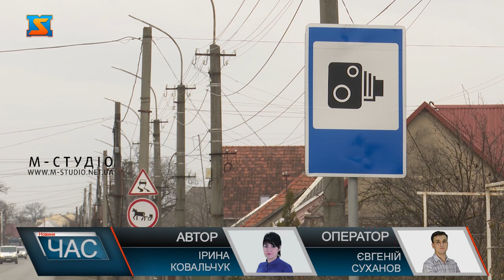Контроль швидкісного режиму. TruCAM у дії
Три нові ділянки контролюватимуть поліціянти на дотримання швидкісного режиму в Закарпатті. З 22 березня патрульні розпочали роботу з приладами TruCAM на вулицях Ужгорода та Мукачева і об’їзній обласного центра до кордону зі Словаччиною. Нагадаємо, з 17 березня 2021 року вступили у дію нові штрафи, що посили відповідальність водіїв за порушення правил дорожнього руху. У тому числі й за перевищення швидкості. На одній з точок фіксації порушень разом з патрульними побували й мої колеги. Вулиці Гагаріна і Собранецька в Ужгороді, об’їзна до словацького кордону та вулиця Пряшівська в Мукачеві – на трьох нових ділянках  з 22 березня контролюватимуть швидкість поліціянти. Раніше працювали лише на трасах. На одній з локацій- на вулиці Гагаріна - патрульні  фіксують рух автівок з приладом TruCAM. Ось і перший порушник – водій їхав зі швидкістю 72 км за годину. Загалом у розпорядженні закарпатського управління  4 TruCAMи. Прилади – сертифіковані та повірені, широко застосовують у США та Канаді. Особливості – працюють лише у світлий період доби, дальність лазера до 3 км, але для фіксації порушення потрібно 200-500 метрів.Нагадаємо, з 17 березня 2021 року штраф за перевищення швидкості  від 20 до 50 км за годину зріс з 255 гривень до 340, в окреме порушення законодавчо виділили перевищення швидкісного режиму понад 50 км за годину із збільшенням санкції  з 510 до 1700 гривень.Перші кілька днів патрульні не штрафують водіїв – лише виносять усне попередження. Наразі працюють над визначенням найбільш доцільних локацій на нових ділянках для вимірювання швидкості з метою попередження аварійності та травматизму на дорогах.